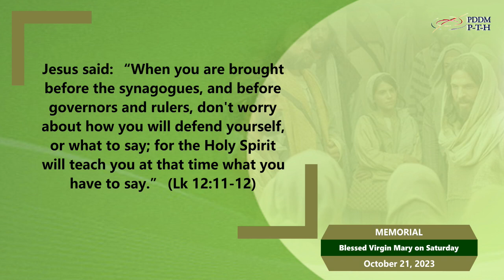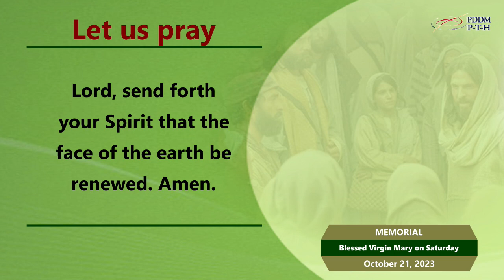October 21, 2023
Jesus said: “When you are brought before the synagogues, and before governors and rulers, don’t worry about how you will defend yourself, or what to say; for the Holy Spirit will teach you at that time what you have to say.” (Lk 12:11-12)